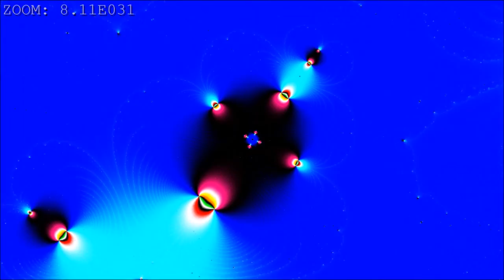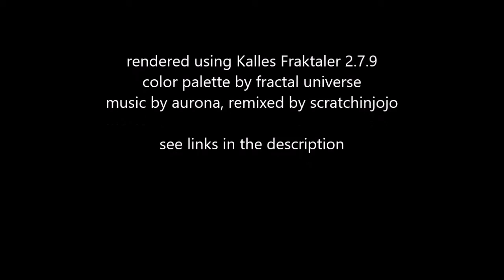fractal zoom #11 - dense julia morphing